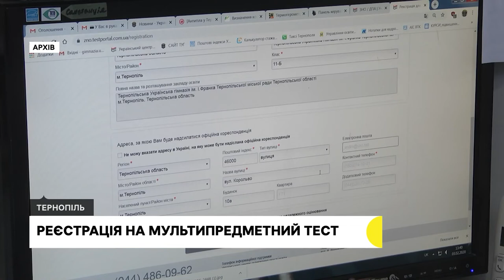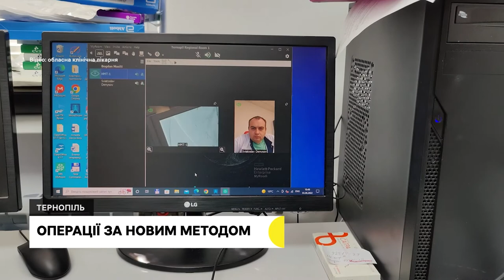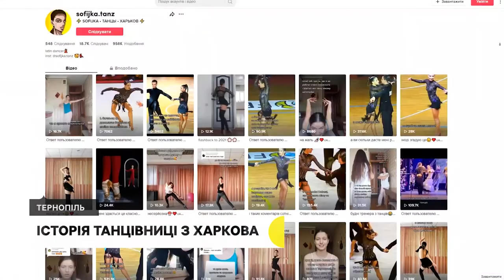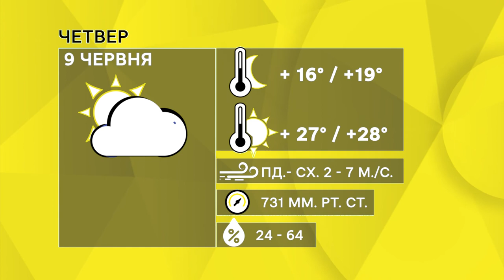На Тернопільщині подорожчав проїзд, Учні шкіл знову навчатимуться офлайн | 08.06.2022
Через ситуацію з пальним вартість проїзду в міжміських та міжобласних автобусах зросла на 30 %,
У школах, де є укриття, з вересня хочуть відновити навчання. Чи готові до цього в Тернополі?
Коли бомбардували Харків, танцювала у підвалі – до Тернополя переїхала 19-річна майстриня спорту.
Сім’я з Маріуполя, якій довелось покидати домівку через російський кордон, облаштовує нове життя в Тернополі.